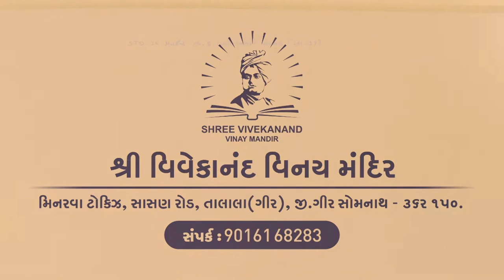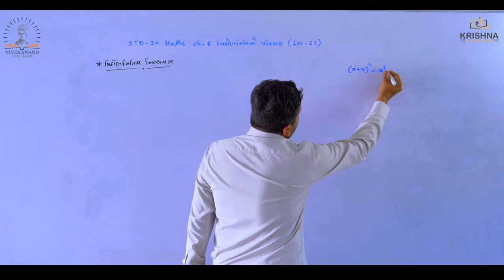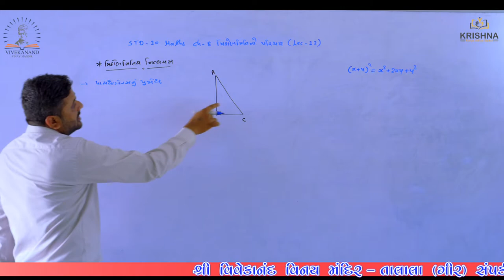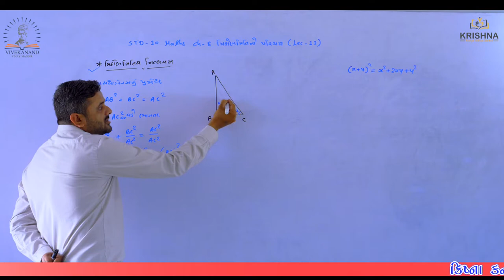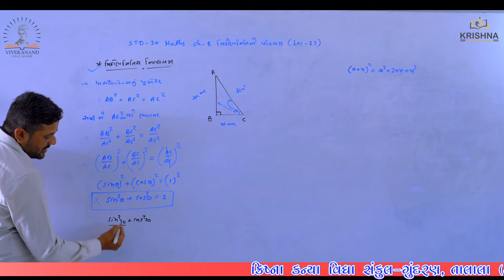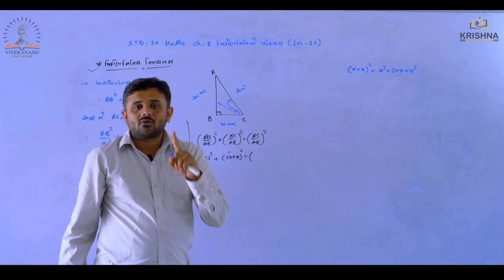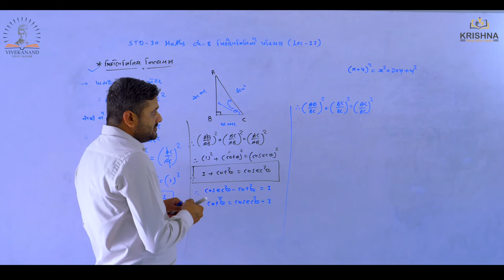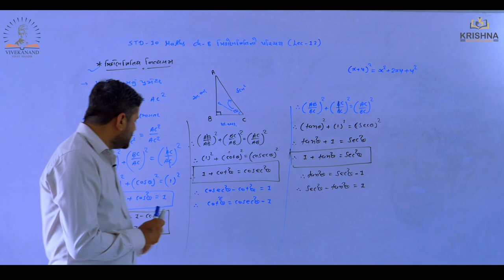Std:10 | Maths |Chapter-08 - ત્રિકોણમિતિનો પરિચય | lecture-12| by Ravi sir| NCERT/GSEB